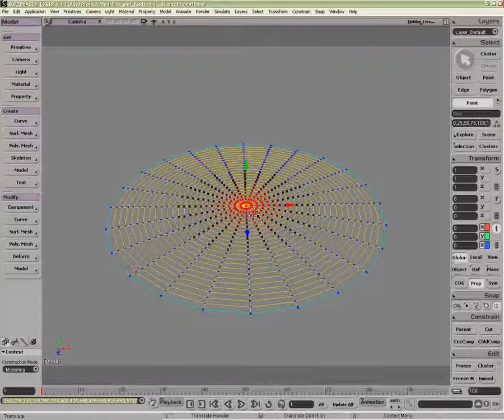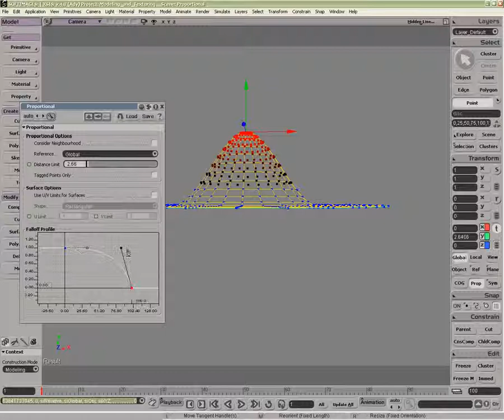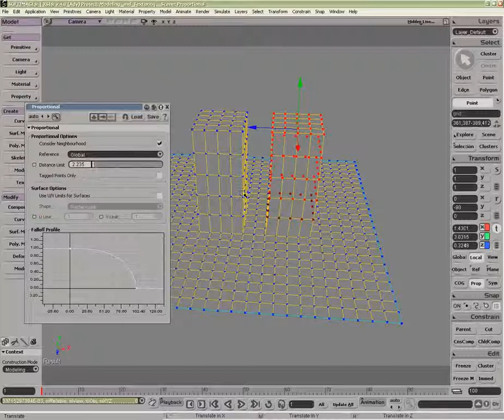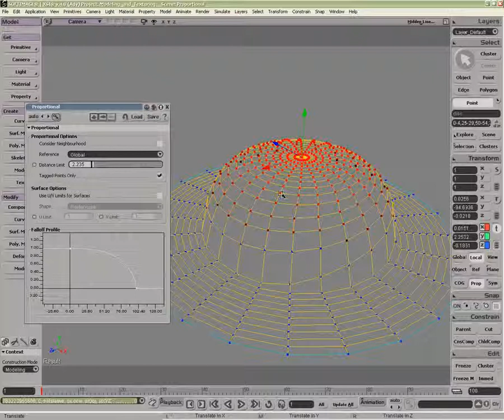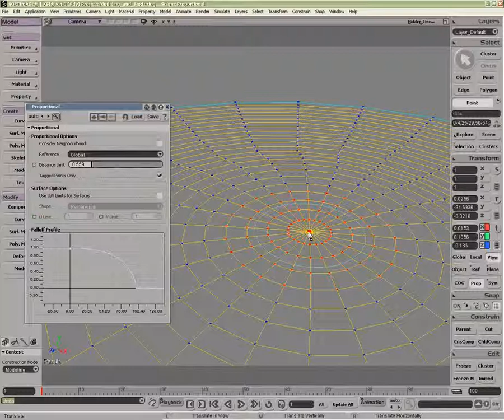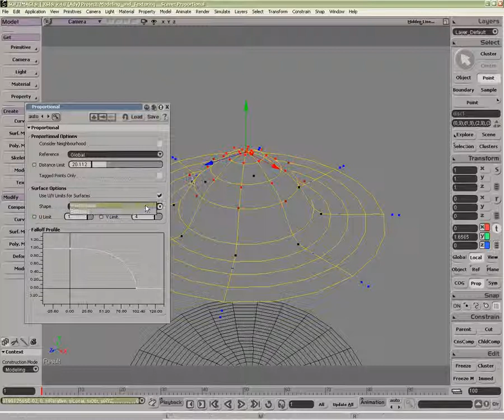Modeling: Proportional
This video was part of the XSI 4 Production Series DVDs also hosted on Vast